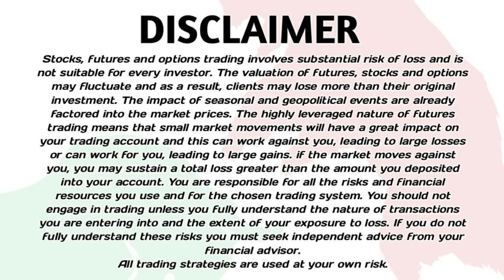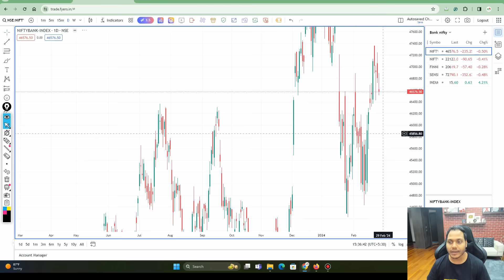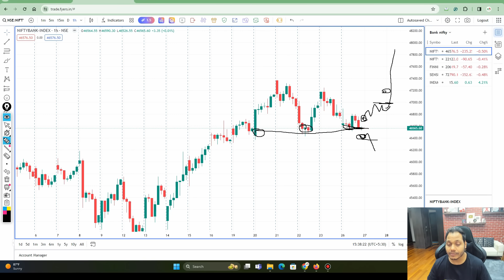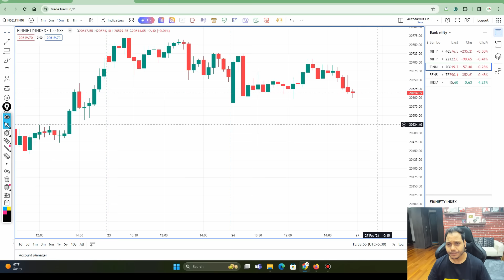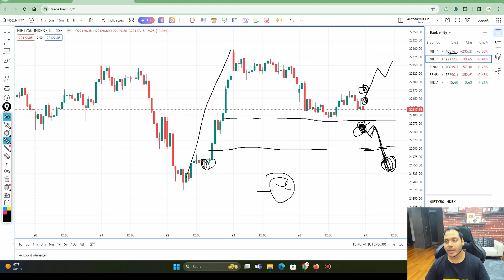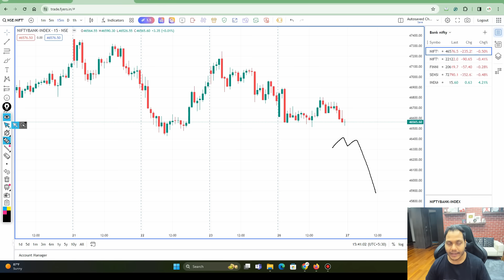Market Analysis | English Subtitle | For 27-Feb